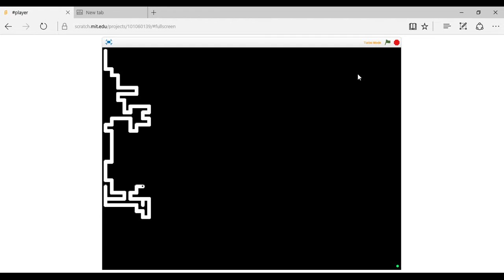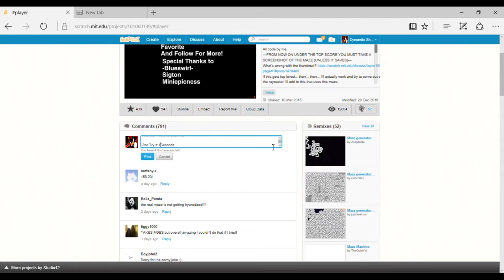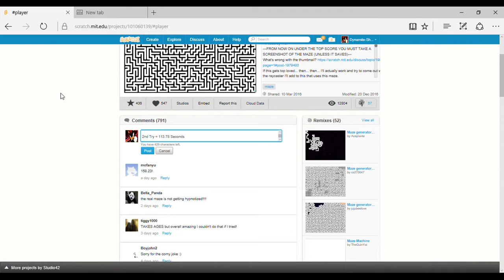Impossible Maze (X2) Complete!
Intro song (Insan3Lik3 - Bad Pitched)

Outro song (WRLD By Design)

Facebook (Benjamin Hall)

Twitter (Benjamin Hall)

Power To The Groove (Techno/Rave Music) (Dance Party Background Music)

Itro & Tobu - Cloud 9 (Some gaming videos background music)